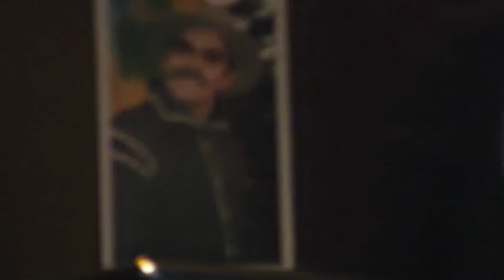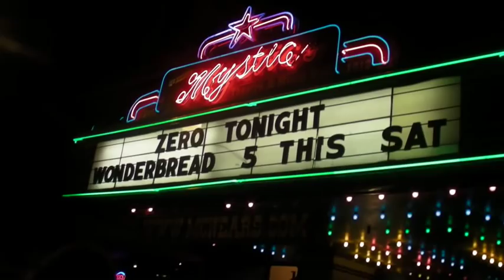Zero - Judge Murphy Tribute Concert - Steve Kimock 10/25/13 Mystic Theatre Petaluma CA FULL CONCERT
For Lyba Murphy and Jessica Fierro.

Robert Hunter has lost another muse.

Four in the morning, last shakes of night
Last time I checked, babe, nothing was right
Words I was reading slipped off the page
Left me here singing like a bird in a cage

Crickets are humming a sixty bar blues
Leave me here hanging by the skin of my shoes
Conversation just gets in my ear
Yes I love you but I don't want to hear

I want a Home on the Range
Where the buffalo roam
And the people aren't strange

Bring on the moonlight, bring on the dawn
Hard to believe in what's going on
The frogs are in A flat, the wind is in D
Rollin', rollin' rollin' like a tumbleweed

Twenty parts reason, twenty parts rhyme
Throw 'em in a shaker, add a dash of lime
 If it comes out like a song, that's all right with me
 If it sounds sweet and strong, save the recipe

 And the people don't change

 Salt Lake City with the girl of my dreams
 Everything busting apart at the seams
 Give me your troubles, your sadness and woe
 And send them off to Utah on the six-five-O

Too long in this condition, got sense enough to know
The sooner I get out of here, the smoother things will go
Don't know what holds me, it sure ain't lack of nerve
Gotta get back on the range, this ain't what I deserve

And love ain't strange

Went up on the mountain, looked down upon the plain
Everybody running round just like they was insane
Stumbled down the mountain, my broken heart for brake
This isn't what I planned on, there must be some mistake

I used to want a million, don't want it any more
Used to walk on crutches, my balance was so poor
I can stand as steady as anyone you meet
All I need's a piece of land that's flat beneath my feet

Where buffalo wander
And a dollar ain't change

Drinkin' like a demon, payin' with my brain
Watchin' all-night movies while my life goes down the drain
Love is a commodity you purchase on the street
Wake up in the morning feelin' like a piece of meat

My values are in storage, the ticket's on the mirror
I don't recall exactly how I ended up down here
Won't even try to figure the damage to my heart
Just roll on back where I belong and make a brand new start

Where buffalo wander
And people don't change

I'd like to personally thank Zero for being the soundtrack to my life for decades since 1987. You will be sorely missed.

My battery ran out before the last 4 songs, here is part of what I didn't tape:

Setlist:
Set 1: El Dorado, Golden Road, Catalina, Away Down The River, Berm, Riding with the King, Friday's Child, Home on the Range

Set 2: Tangled Hangers, (all songs with Miles Kimock from this point) Kissin' the Boo Boo, Across the Borderline, Good Day for the Blues, Like A Road, Mr. Broadway, Anorexia is not for Everyone, Gregg's Eggs, E: Little Wing

Kimock brought the heat.

Last known footage of Judge's last show with Zero in April 2013 (Thankfully I was there but didn't bring my camera)